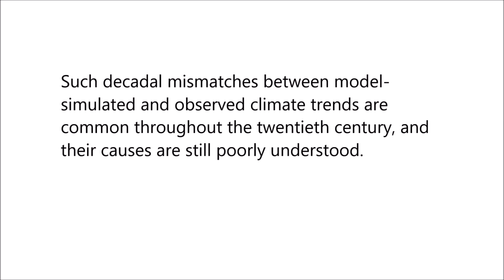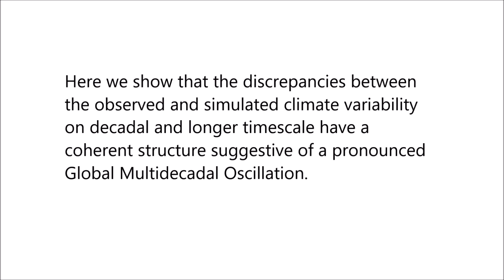Global-scale multidecadal variability missing in state-of-the-art climate models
Global-scale multidecadal variability missing in state-of-the-art climate models. S. Kravtsov et al (2018), NPJ Climate and Atmospheric Science

Reliability of future global warming projections depends on how well climate models reproduce the observed climate change over the twentieth century. In this regard, deviations of the model-simulated climate change from observations, such as a recent “pause” in global warming, have received considerable attention.

Such decadal mismatches between model-simulated and observed climate trends are common throughout the twentieth century, and their causes are still poorly understood. Here we show that the discrepancies between the observed and simulated climate variability on decadal and longer timescale have a coherent structure suggestive of a pronounced Global Multidecadal Oscillation. Surface temperature anomalies associated with this variability originate in the North Atlantic and spread out to the Pacific and Southern oceans and Antarctica, with Arctic following suit in about 25–35 years.

While climate models exhibit various levels of decadal climate variability and some regional similarities to observations, none of the model simulations considered match the observed signal in terms of its magnitude, spatial patterns and their sequential time development. These results highlight a substantial degree of uncertainty in our interpretation of the observed climate change using current generation of climate models.